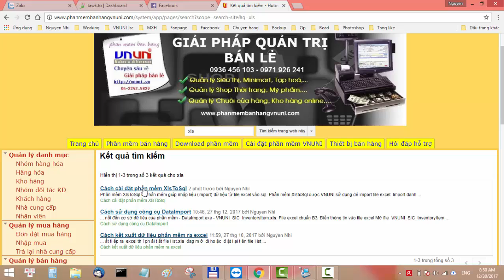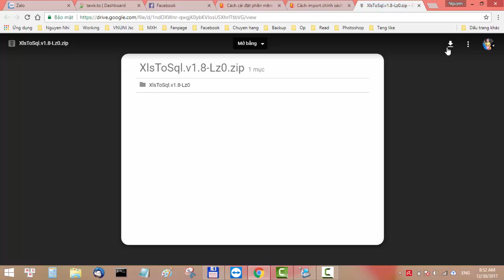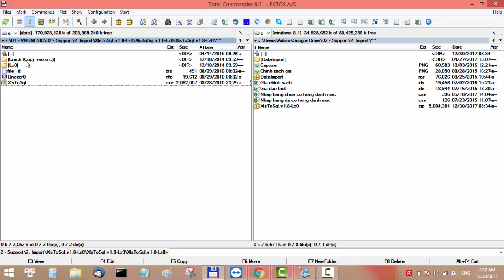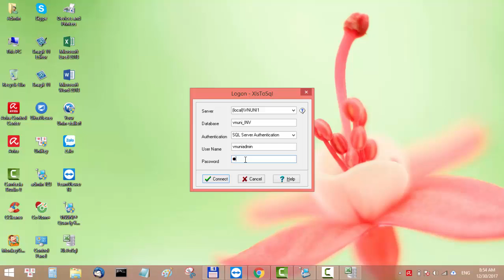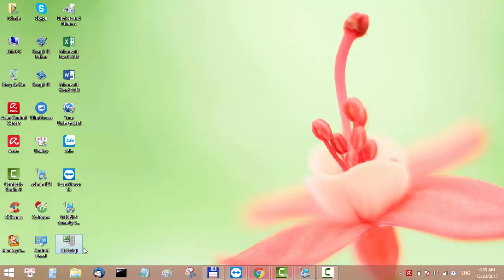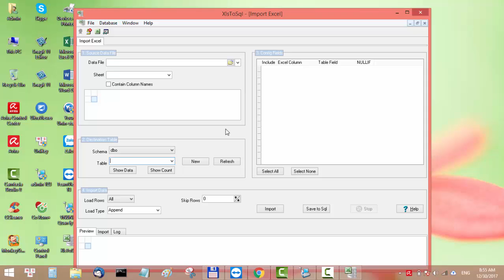Cách cài đặt phần mềm XlsToSql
Phần mềm XlsToSql là phần mềm giúp nhập liệu dữ liệu từ file excel vào sql. Phần mềm XlsToSql được VNUNI sử dụng để import file excel: Import danh mục Khách hàng hay danh mục Nhà cung cấp từ file excel vào phần mềm bán hàng VNUNI một cách nhanh chóng, đơn giản. Hoặc có thể import các chính sách khuyến mại